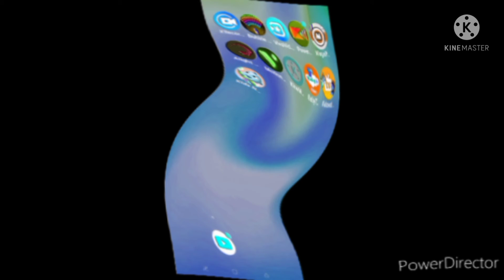PowerDirector Kinemaster Loud EAR BLEEP Loud EAR BLEEP